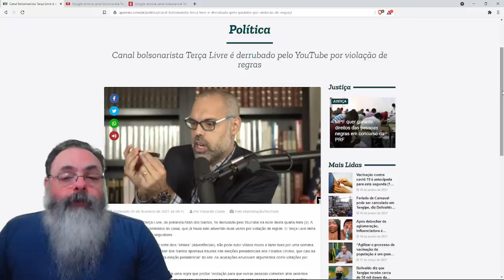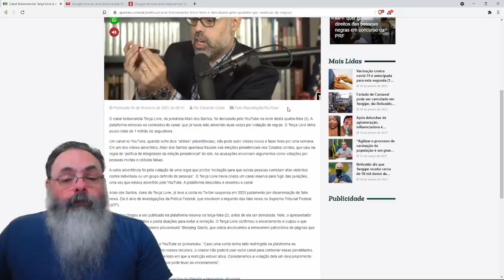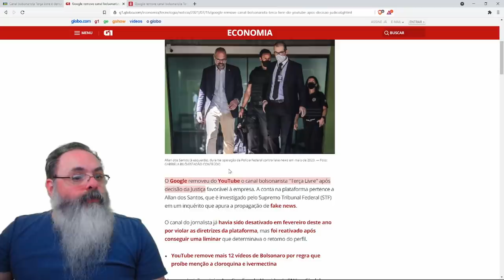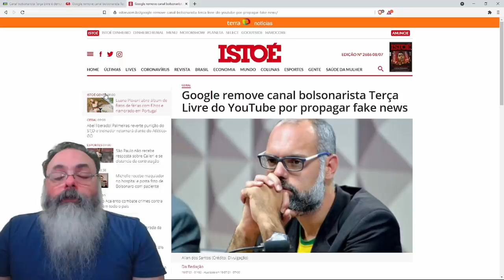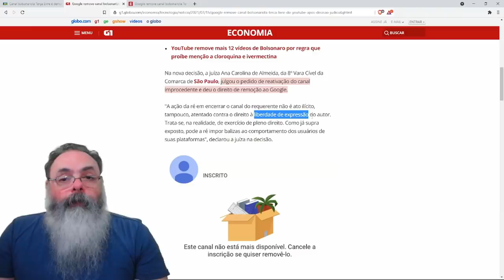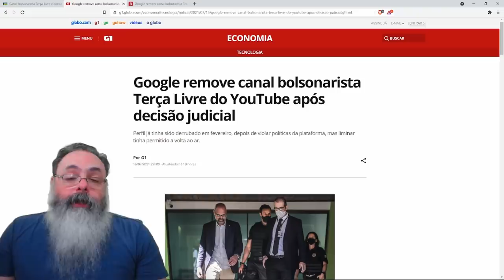Justiça de São Paulo decide a favor do youtube e tira canal terça-livre do ar